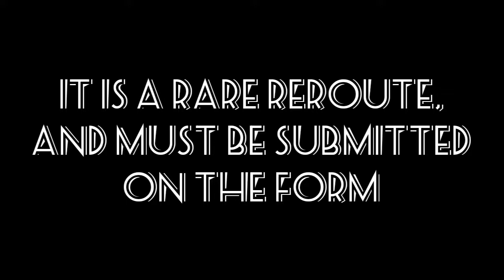An Update To The 300 Sub Special